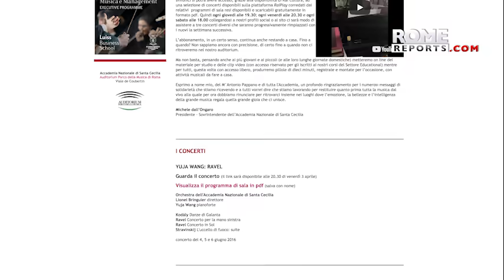Durante la cuarentena dan acceso gratuito a conciertos de música clásica en línea